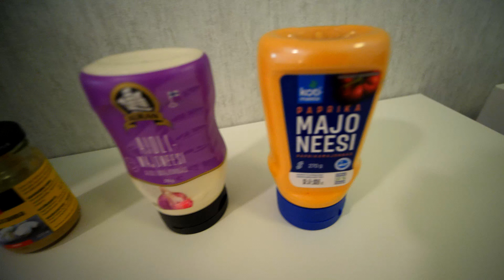Jättimäiset Uunipaninit Pulled Porkilla